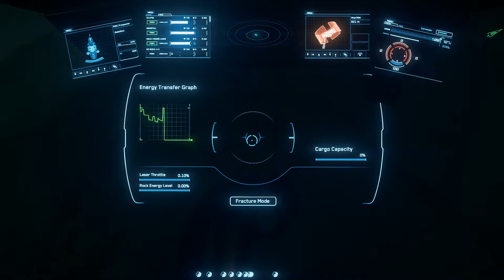The downside to Mole solo-mining?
Star Citizen 3.9.1 | Why you shouldn't mine alone in an Argo Mole.